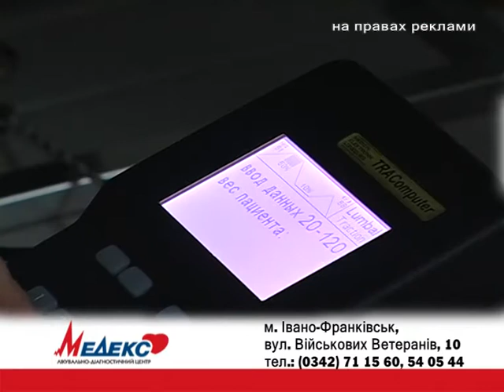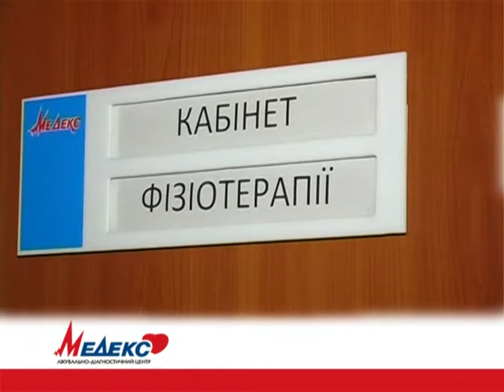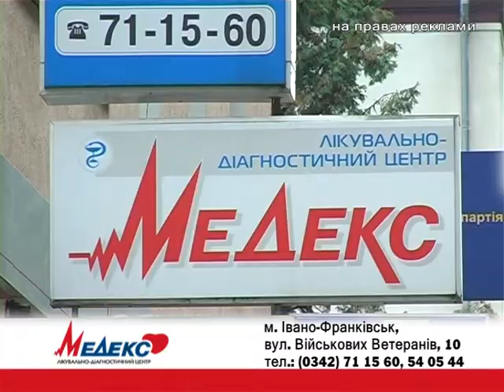Медекс Плюс. Реабілітація.